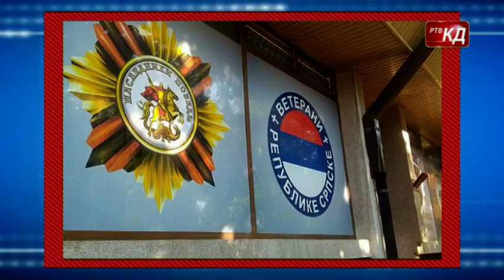Novosti RTV KD 29.08.2023.